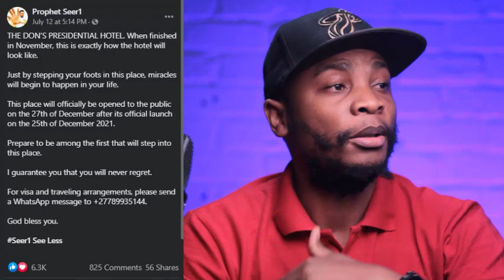Seer 1 Building Solomon's Temple in Nigeria and Bribe my angel to SUCCEED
Seer 1 Building Solomon's Temple in Nigeria  and Bribe my angel to succeed though my grace